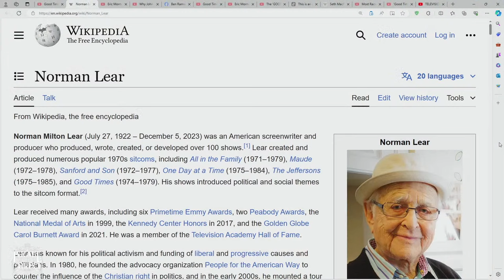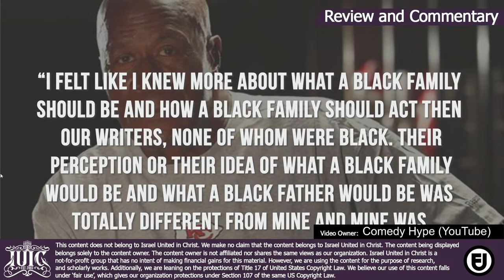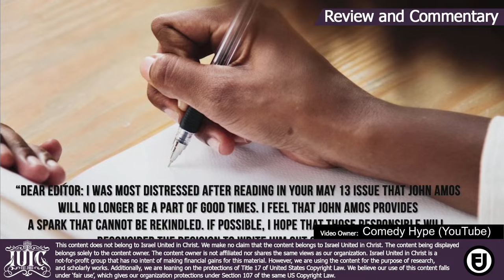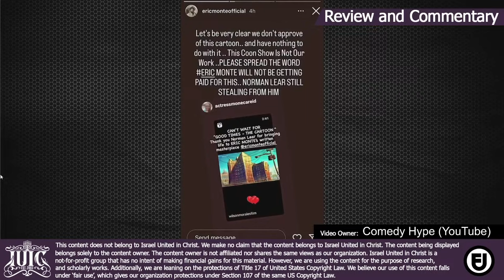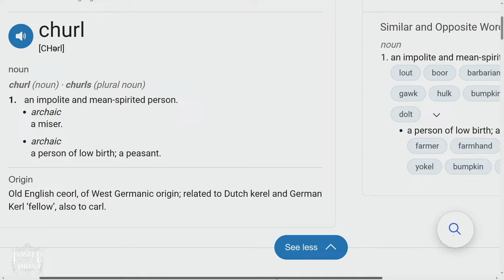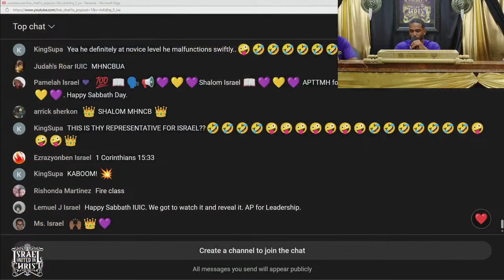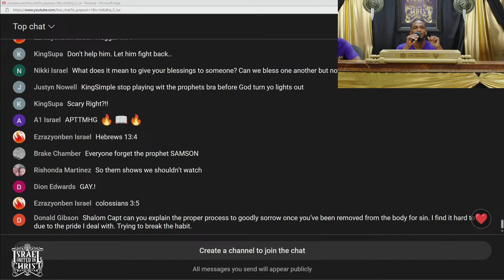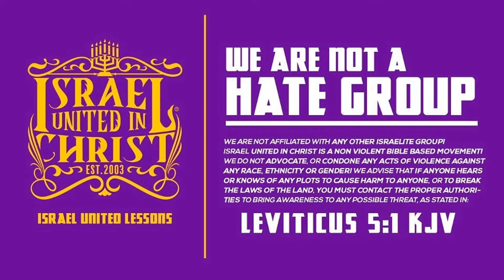TELEVISION: Good Times Then & Now